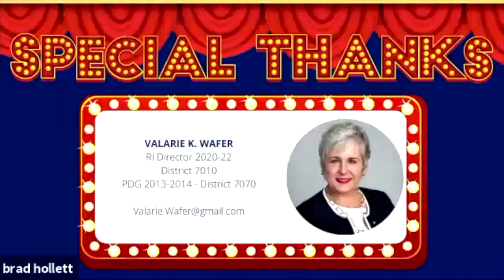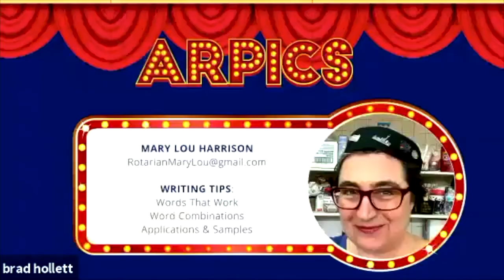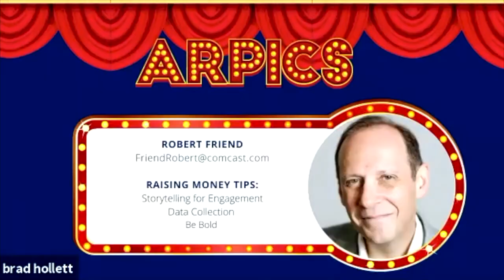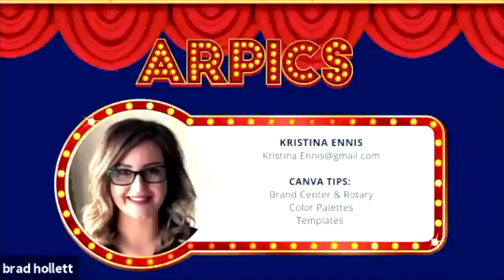Public Image - The Musical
) to get the program (Playbill) that will be your resource guide for this production's contents.

This production is brought to you by the Zone 28/32 Public Image Teams to help you grow your club, make more money for your projects, and get more attention for Rotary!

0:00      Start
0:28      Welcome                                               Valerie Wafer - RI Director, Zones 28 & 32
2:27      Introduction                                          Michael Angelo Caruso
4:25      Persuasive Writing                              Mary Lou Harrison,
8:49      Getting the Most from Facebook      Dan Dubreuil
16:32    Instagram Stories                                Jennifer Aitken
22:53    Club Runner                                          Kelly Hunt
28:29    Creating Big Events                            Devankar Mukhi
34:41    Video Marketing                                  Brad Hollett
38:57    Raise More Money                              Robert Friend
44:38    Making Graphics with Canva            Kristina Ennism
51:59    Closing Comments                            Michael Angelo Caruso